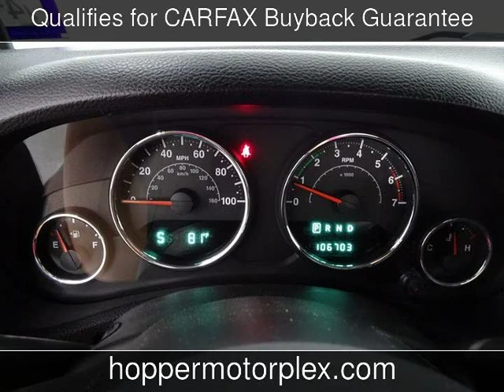2011 Jeep Wrangler Sport Used Cars - McKinney,Texas - 2019-08-05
See more details about this used car This 2011 Jeep Wrangler Sport with 106,691 miles is for sale at Hopper Motorplex.